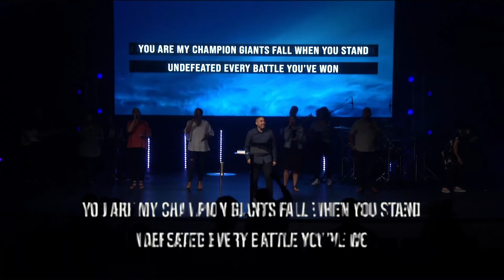External Signs | 2020: The End of the Beginning - The Beginning of the End | Pastor David Marrero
New Life Covenant Church  | A Church for the Hurting

Get Connected --